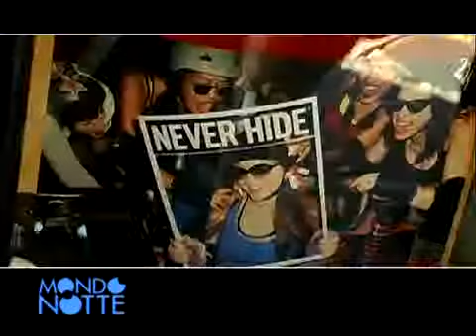"MONDO NOTTE": SALUTE VISIVA E MODA @ "OTTICA NARCISI"